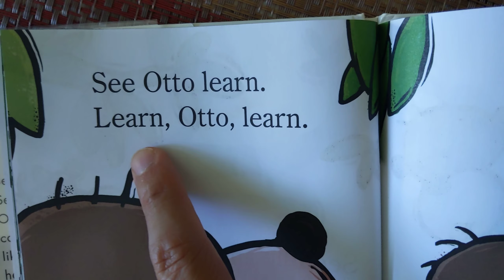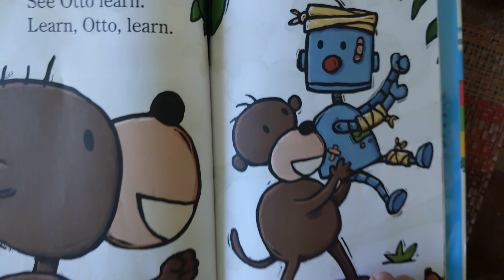Swing, Otto, Swing! a book by David Milgrim